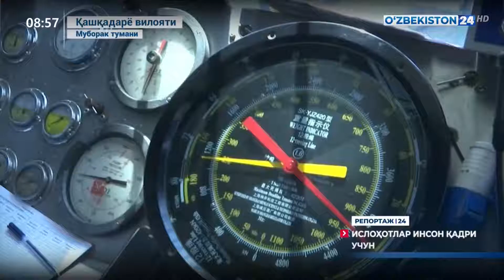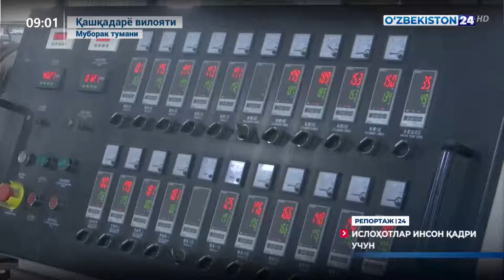Репортаж 24 | Ислоҳотлар инсон қадри учун